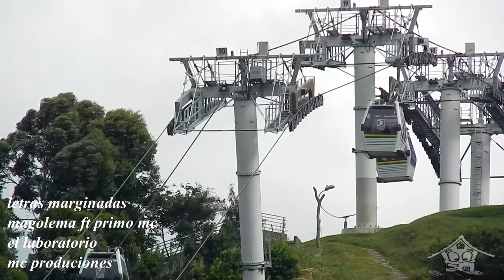LETRAS MARGINADAS . Magolema - Primo mc. El LABORATORIO 2019 la casa de las rimaz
Rap .hip hop. Rap colombiano. Rap conciencia. Medellin .